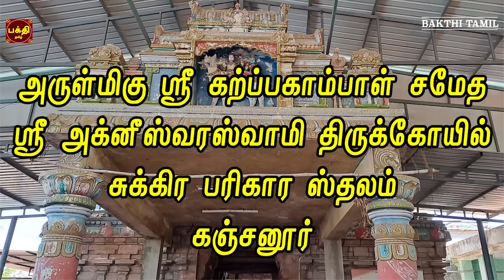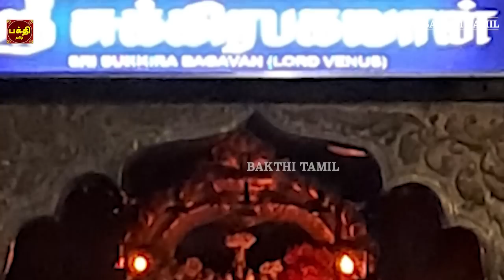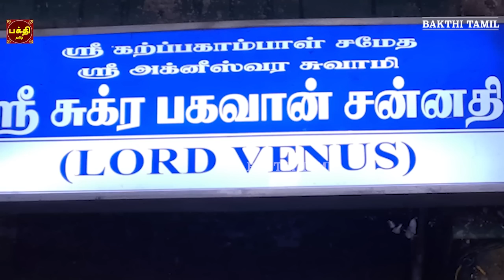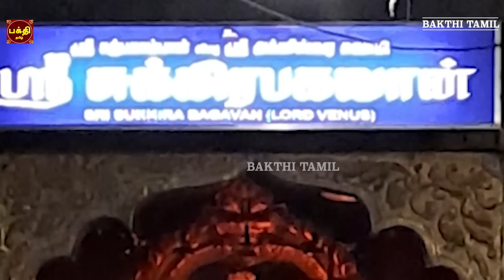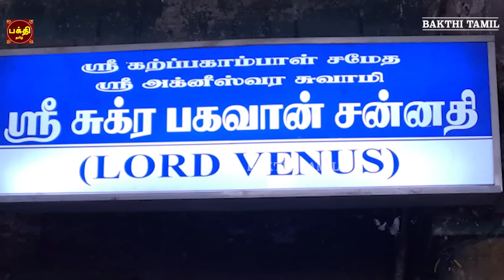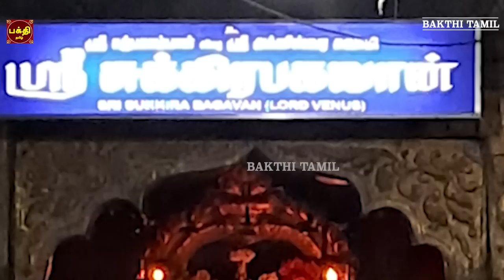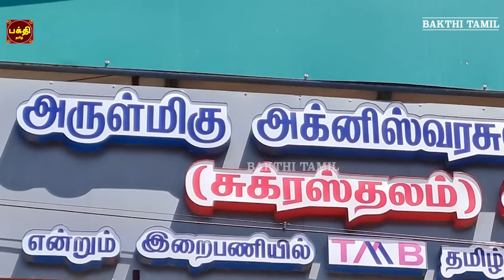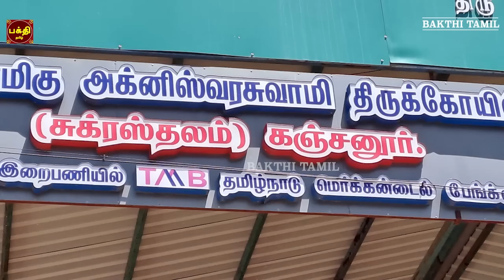அஷ்ட ஐஸ்வர்யம் நிலைத்து நின்றிட | சுக்கிர பகவான் சுப்ரபாதம் | காயத்ரீ | கஞ்சனூர் | NAVAGRAHAM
சுக்கிர பகவான் சக்தி வாய்ந்த மந்திரம் | சுக்கிர பகவான் சுப்ரபாதம் |
காயத்ரீ | சுக்கிர பகவான் அருள்பெற்று நலமோடு வாழ்வோம்